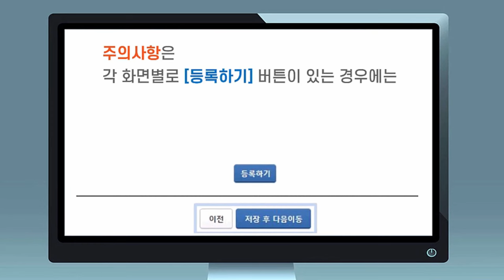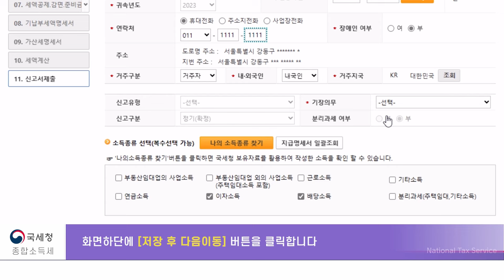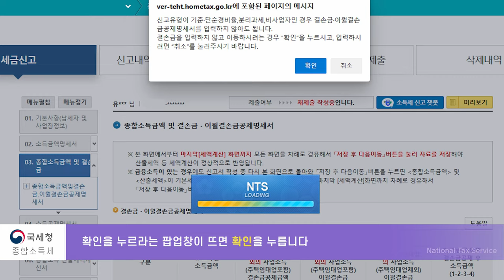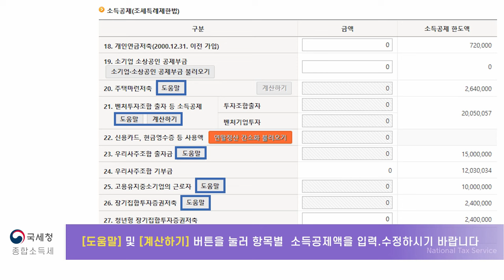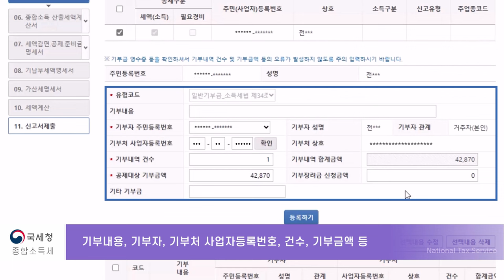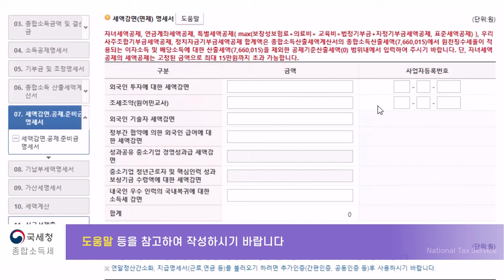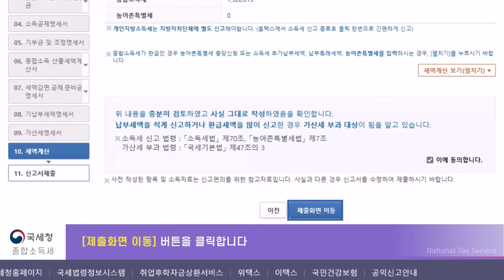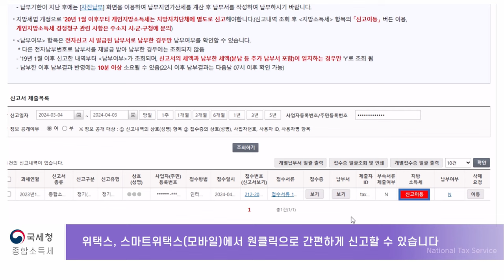5월 종합소득세 - 금융소득자의 쉬운 신고 방법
금융소득자용
2,000만원 이상 금융소득자의 종합소득세 쉽고 간단하게 신고하기

4K HD  Free Stock Footage Videos - No Copyright | Self-produced Video